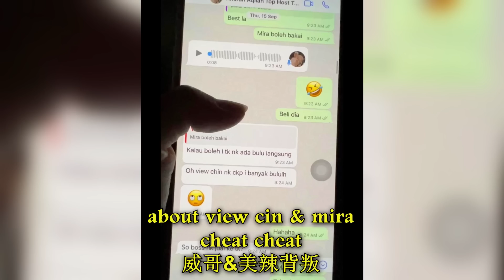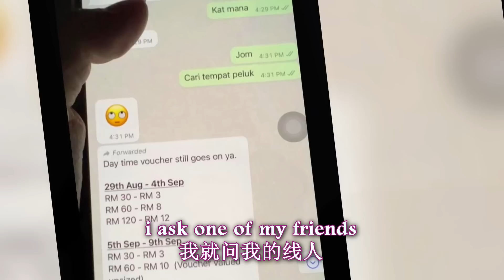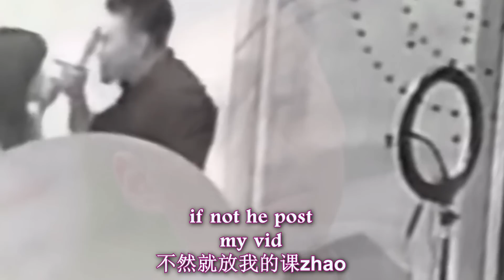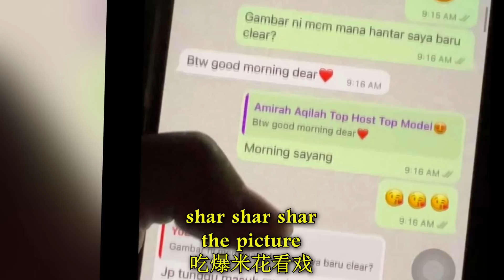View Chin Mira Scandal 大马知名网红被踢爆，出轨女员工！背着老婆每天在楼梯和办公室偷情？【懒人包】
Today, I tell you who is View Chin and why View Chin and Mira tangga viral...
大马网红和女员工一夜爆红的故事